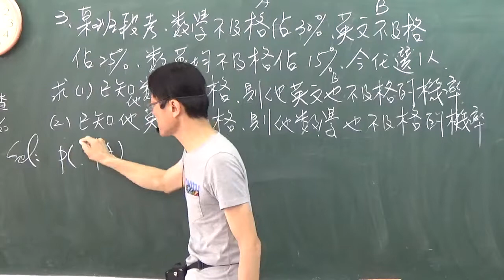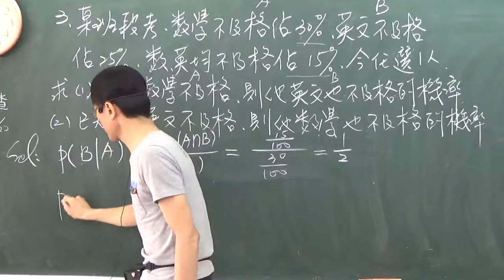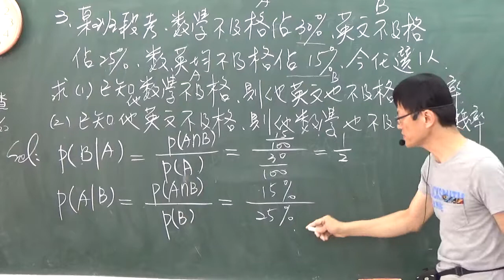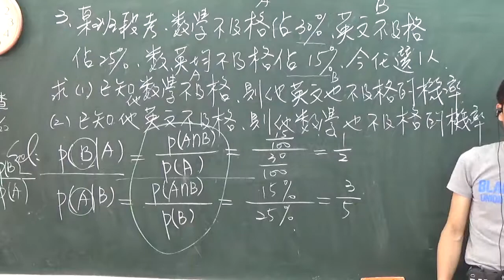B2---3--3---範例3A---某次數學不及格佔30%英文25%英數15%求在數不及格下英不及格的機率與在英不及格下求數不及格機率